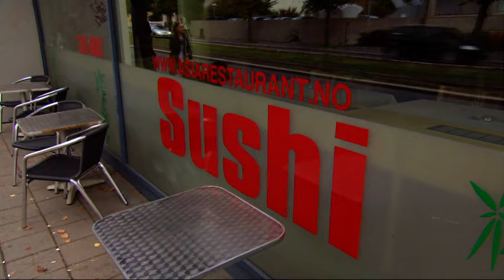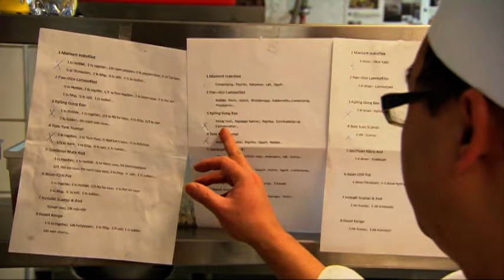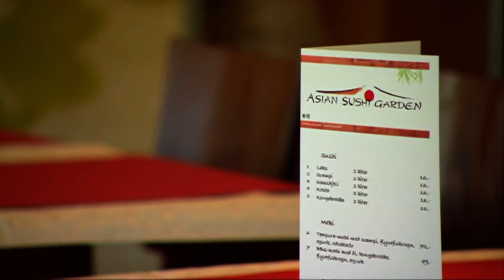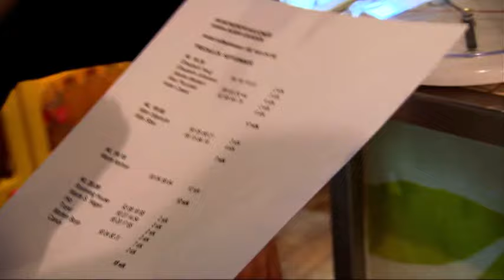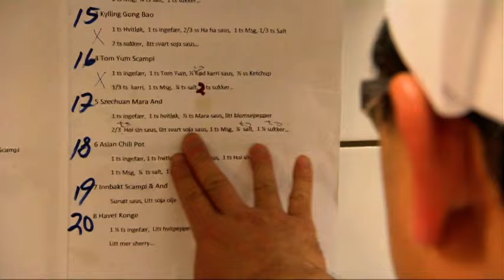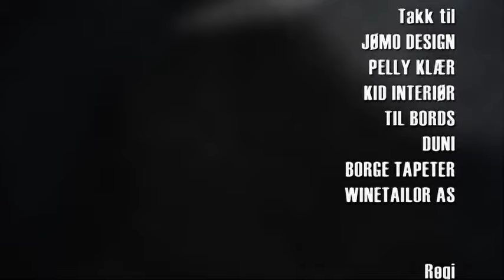Hellstrøm rydder opp - Sesong 1 - Episode 6 - Asia restaurant (Kan lastes ned i beskrivelsen)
Alle episodene eg har lastet opp av Hellstrøm rydder opp har litt mørkt bilde her på Youtube (vet ikke hvorfor)
Men du kan laste ned orginalfilene under her, disse filene har bedre kvalitet og konstrast/lysstyrke på episodene enn de som ligger her på Youtube: